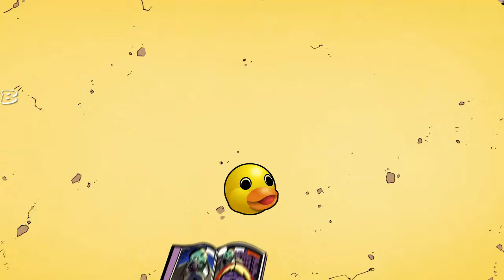Warzone Rocket Rodeo 19th Feb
Warzone callofduty coldwar